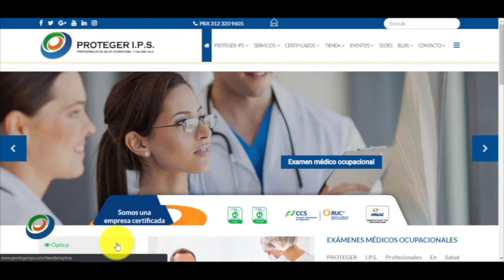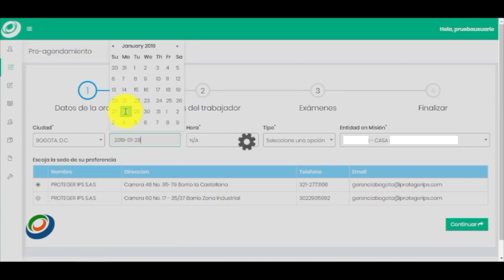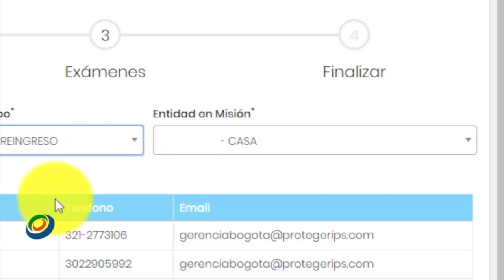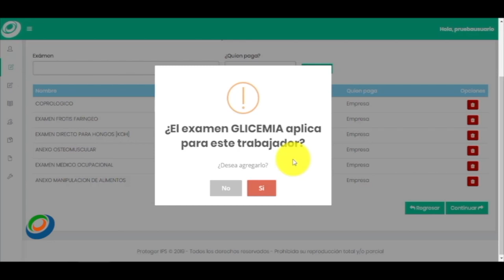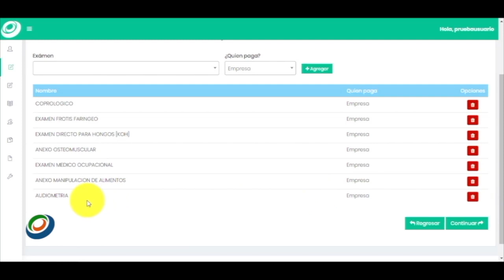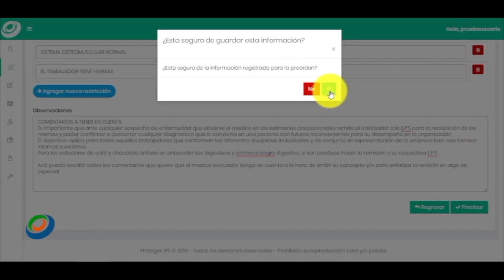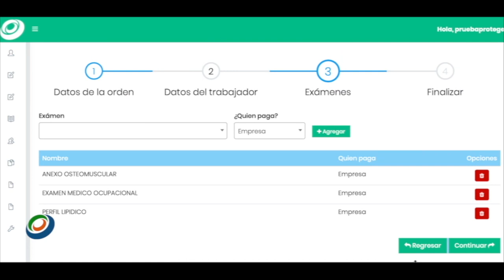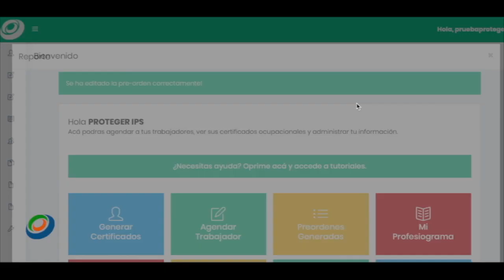ATENCIÓN CONTINGENCIA PROVEEDORES COVID-19 Sistema de agendamiento de examenes medicos ocupacionales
Aprende a agendar tus trabajadores utilizando nuestra plataforma, pensada y desarrollada para agilizar la atencion durante los examenes medicos ocupacionales 📝Proteger I.P.S Comprometicos con la salud de las empresas y la responsabilidad social📝, Exámenes médicos ocupacionales, Examine medico periódico, examen médico preocupacional, como pasar un examen  médico,  resolución 2646 de 2008  riesgo psicosocial, examen medico asmr,  examen psicológico para el trabajo, agudeza visual examen, espirómetria, salud ocupacional